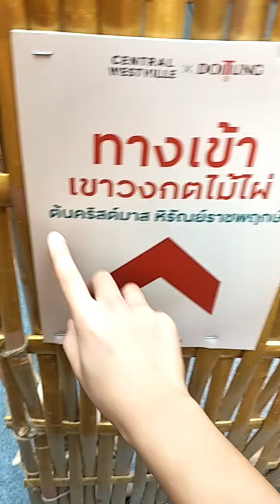เขาวงกตต้นคริสต์มาสไม้ไผ่ปริศนาที่ central westville